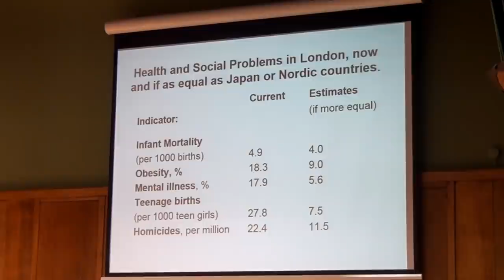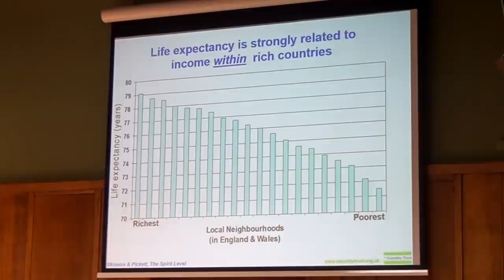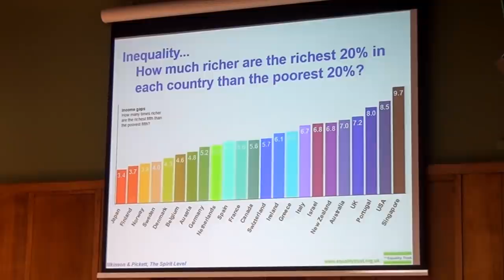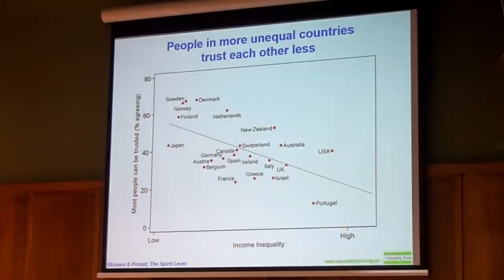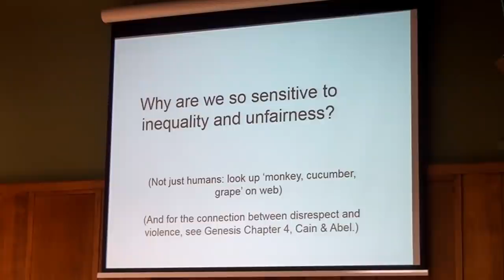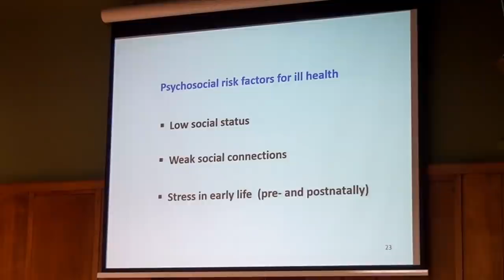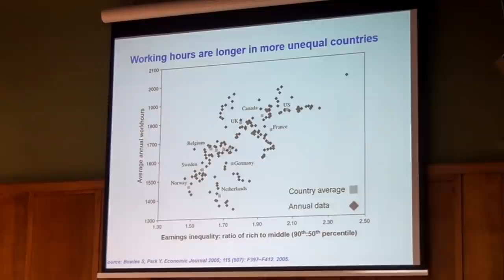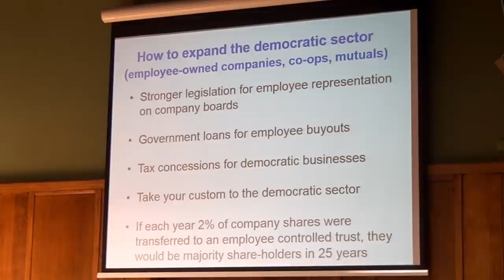Impacts of Income Inequality on Human Health | Martin Wilkinson | ZDay 2015 London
Martin Wilkinson (The Equality Trust) will outline the debilitating affects of income inequality on human health and some ways in which we may go about reducing these negative tendencies and increase income equality.

7th Annual Zeitgeist Day [ZDay] London, UK, April 25th 2015

About:
Recognized as the largest grassroots social movement in the world with official chapters in over 60 countries, The Zeitgeist Movement (TZM) announces its 7th annual “Zeitgeist Day”.

Also known as “ZDay” for short, this global awareness campaign features a main event with prominent Movement speakers and guests from all over the world, while working in solidarity with hundreds of other parallel events occurring during the same day and/or weekend. The gesture is one of global unity towards social betterment and a more humane society.

Prior main events have been documented by news agencies, including the New York Times and Huffington Post in America, with attendees and members coming from all around the world to discuss the state of society and how to improve it in a real way.
Contrary to most conferences of this nature, TZM does not see needed social changes coming from the political or economic establishment. It sees it coming from the public itself through grassroots reform since TZM views the core problems in the world as actually originating from the very foundation of the socioeconomic system as the root cause mechanism.